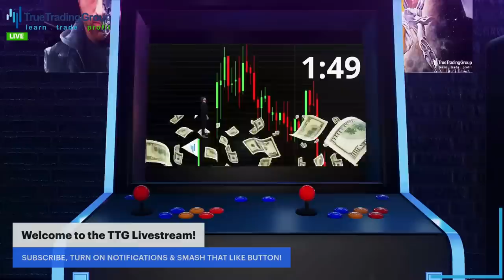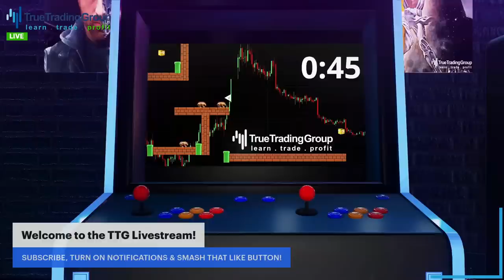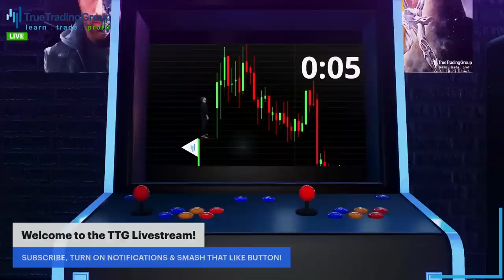STEVE LIESMAN CNBC Stock Market Senior Economics Reporter Joins True Trading Group LIVE!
STOCK MARKET CRASH INCOMING?! This Week’s StockMarket Outlook & Trading Game Plan To Make Money! Find out + $500 Giveaway Get Your Free Ticket Here from Eventbrite & Make Sure To Be RIGHT HERE @ 8:30pm ET 6/25 on The True Trading Group StockMarketLive stream!
* B JEROME POWELL Will Cause A StockMarketCrash During Tomorrow’s FOMC Meeting If He Does This LIVE!

OR

* STEVE LIESMAN CNBC Stock Market Senior Economics Reporter & Stock Market News & Financial News Expert Joins True Trading Group During a Special StockMarketLIVE Stream! We'll be discussing the stock market crash, inflation, and recession!

YOU HAVE A BIG CHOICE TO MAKE! The StockMarketCrash is Happening RIGHT NOW in The StockMarket Today! If you’re like most, you are currently afraid of watching your 401k drop, watching all the stocks you thought were buys hit new lows. Fears of a recession caused by record inflation have you paralyzed to act in any direction! IT DOES NOT HAVE TO BE LIKE THIS!

GET OFF YOUR A $ $ UP & DO SOMETHING ABOUT IT! It doesn't matter if you're into daytrading, swingtrading, long-term investing, optionstrading, futures trading, or crypto trading there is huge opportunity trading in this stock market today, RIGHT NOW!

CNBC Stock Market coverage, as well as other Financial News & Stock Market News channels, are working overtime to cover all the trading action from the stock market crash in the stock market today!

From the ashes of this stock market crash in 2022 comes a HUGE Opportunity and Choice. Get Ready to LearnToTrade & Profit with True Trading Group’s StockMarketLive Stream!

OR

True Trading Group or “TTG” is the fastest growing & highest rated online premium educational stock market platform available today! If you have not already done so, make sure you subscribe to this channel, smash that like button & click the notification bell icon to ensure you never miss any of our free trading streams!